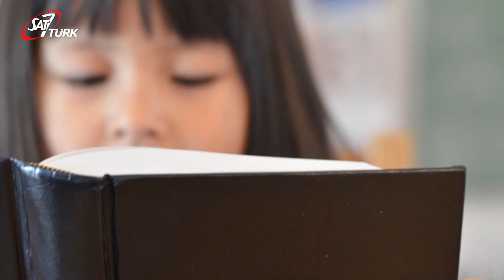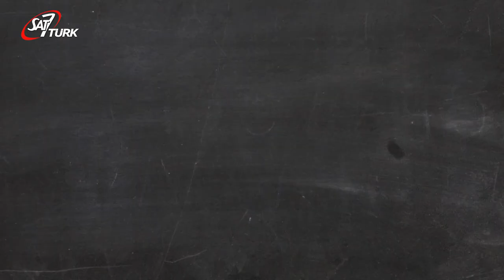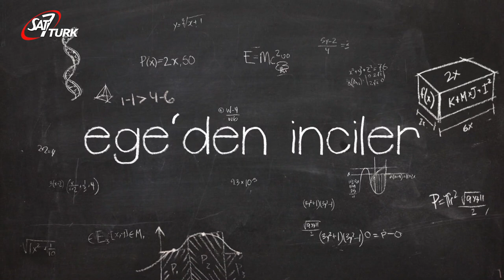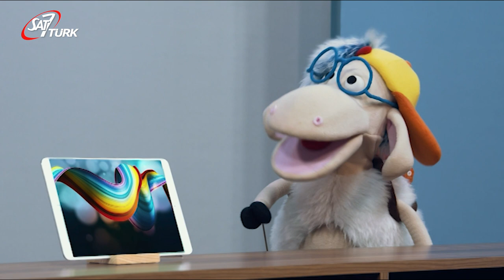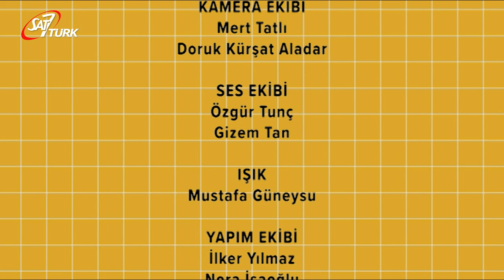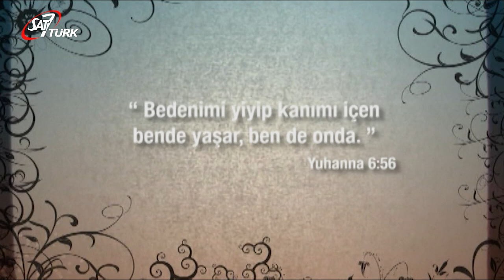SAT-7 TÜRK Çocuk - 02 Haziran 2020